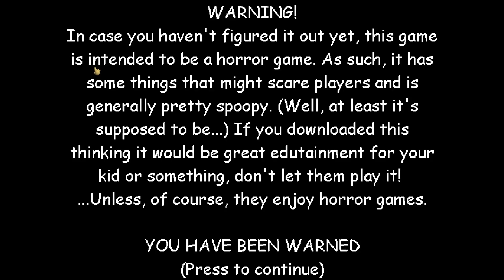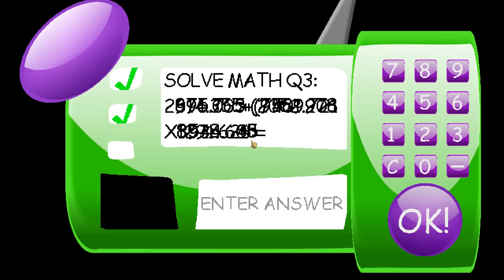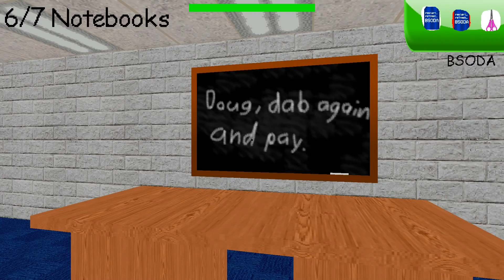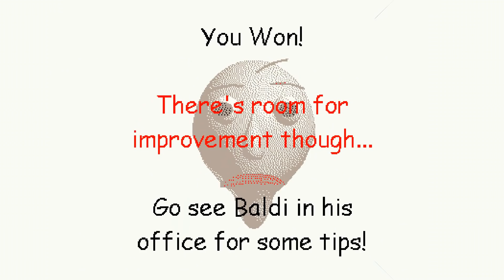Baldi's Basics Really Cool Edition - Baldi's Basics V1.4.1 Mod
Baldi's Basics  Really Cool Edition  - Baldi's Basics V1.4.1 Mod Full game & All Endings